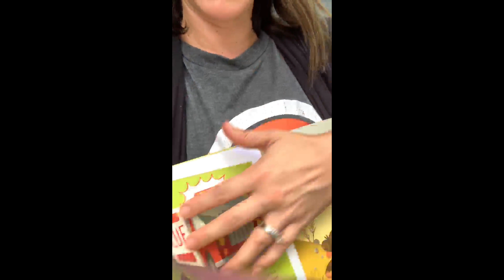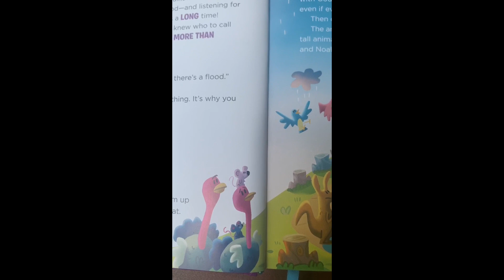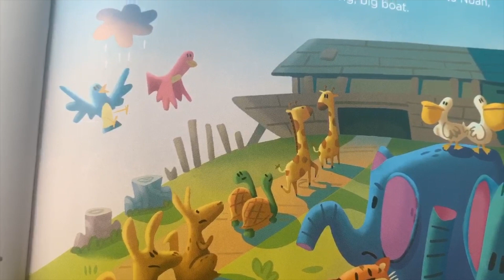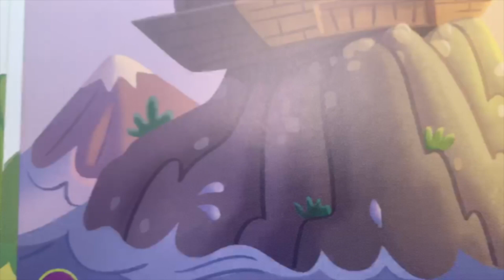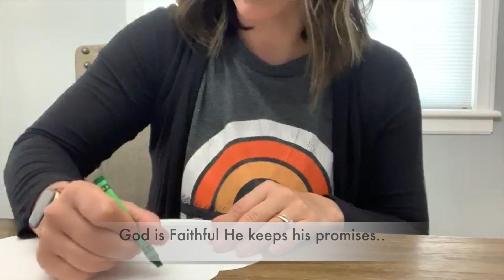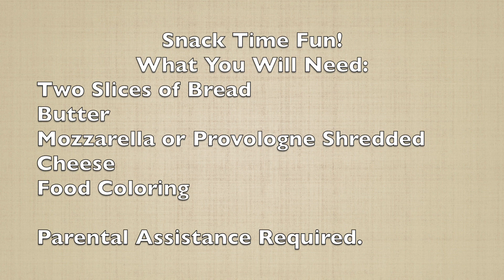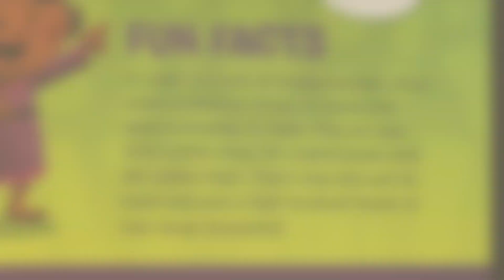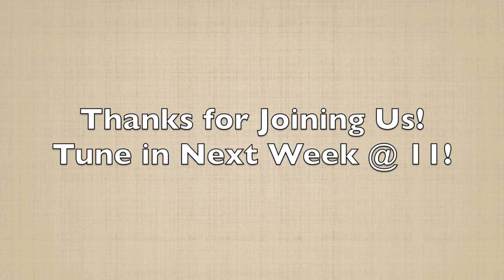FBCKids 5.17 God's Rescue Plan (Noah & The Flood)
God's Rescue Plan (Noah & The Flood)
Craft. What You Will Need;
Glue
Scissors
White paper
Red, Orange, Yellow, Green, Blue, Purple Paper & Crayons

Lunch: Rainbow Grilled Cheese
Bread
Butter
Mozzarella or Provolone Shredded Cheese
Food Coloring